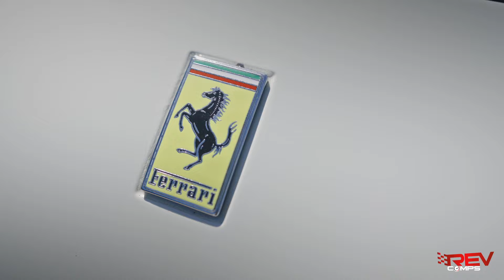Win this 2011 Ferrari 4.3L V8 California Convertible + £5000 at Rev Comps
Win this 2011 Ferrari 4.3L V8 California Convertible + £5000 at Rev Comps in our latest competition to win a car in the UK.